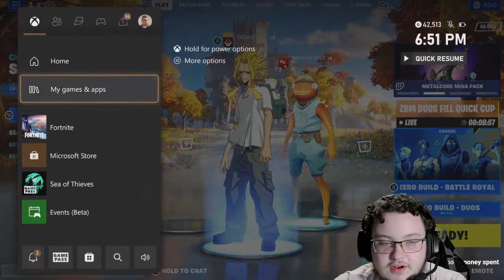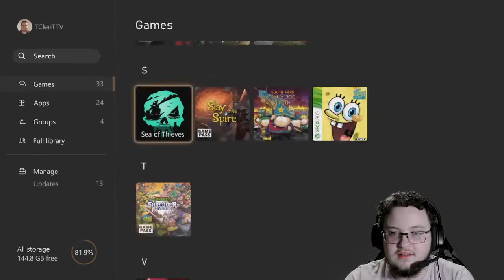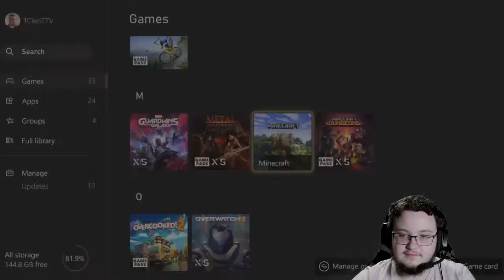Duo Wednesday w/ Howie